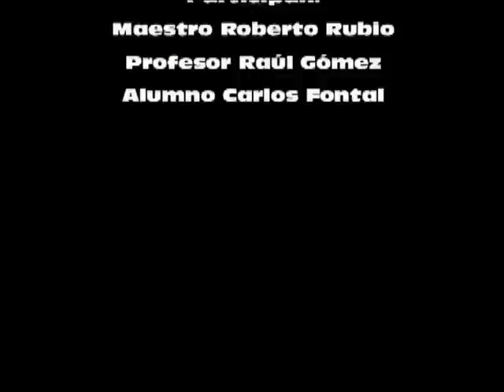Butoku Dojo. Técnicas de Aiki Ju Jutsu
Algunas técnicas de Ju Jutsu realizadas por integrantes de la Escuela Butoku Dojo.
Actualmente entrenamos en el Gimnasio Victoria en San Sebastián de los Reyes Madrid